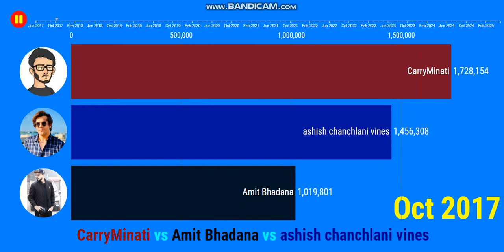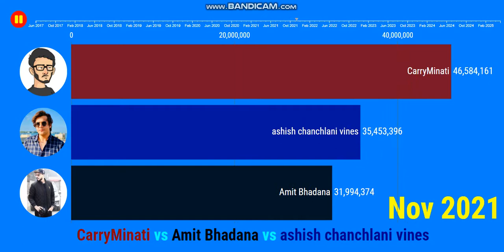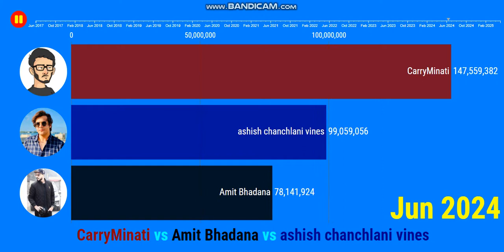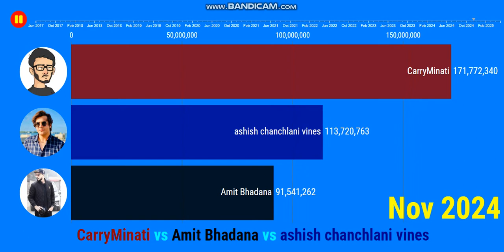CarryMinati vs Amit Bhadana vs ashish chanchlani vines - Future Subscribers (2017-2025)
Top 3 YouTube channel (individual youtuber) in India. There's a lot of indian youtube channels on top of them, but all of them are music & companies channels so i excluded it.

Future subscribers for CarryMinati vs Amit Bhadana vs ashish chanchlani vines's youtube channel. Data from 2017 until 2025 (the future predictions using a regression formula provided by Social Blade, but it will still be change).